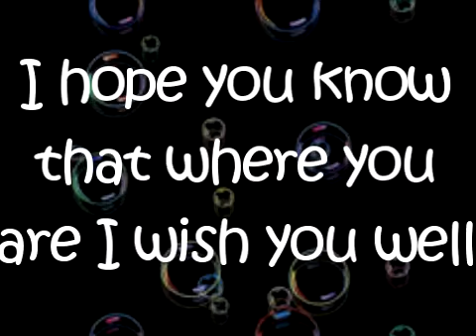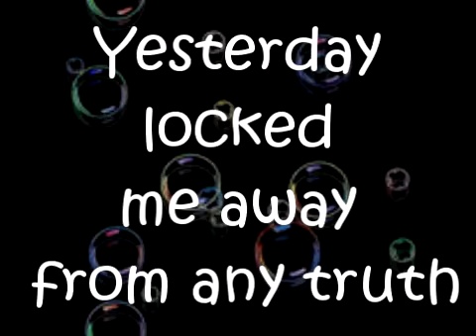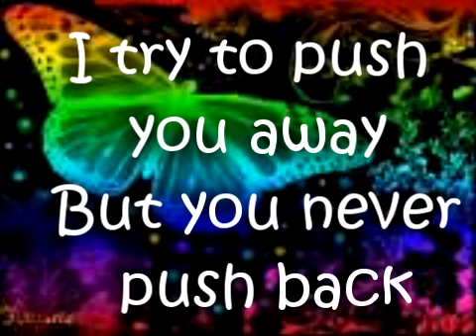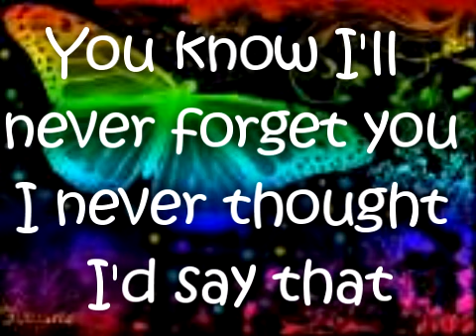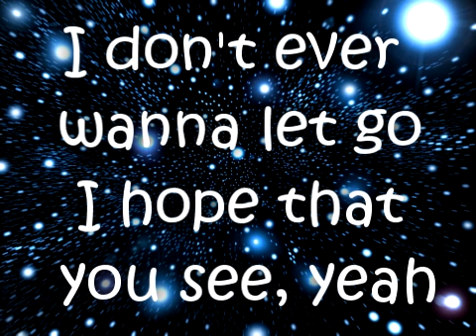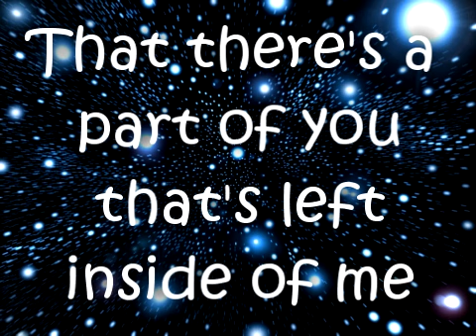Believe- The All-American Rejects {{Lyrics}}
I don't ever want to believe
I don't ever want to believe yeah
That when we die
We all leave

Your innocence is not forgotten
I hope you know that where you are I wish you well
I hope you sleep in a perfect memory
You know it's hard I tried
I could never say goodbye

(Chorus)
I don't ever wanna believe
I don't ever wanna believe yeah
We all leave
I don't ever wanna let go
I hope that you see yeah
That there's a part of you that's left inside of me

Yesterday just took me hostage
Yesterday locked me away from any truth
And now tomorrow's here without you
I know it's hard I've tried

(Chorus)
We all leave
That there's a part of you that left inside

I try to push you away
But you never push back
You know I'll never forget you
I never thought I'd say that
You made a mess out of me

(Chorus)
That we all leave

That there's a part of you that's left inside of me (X 4)